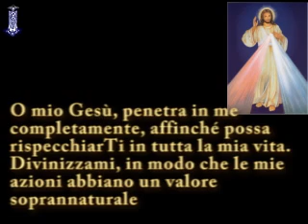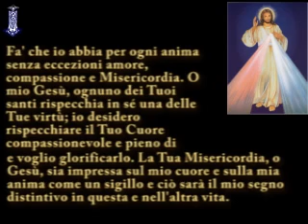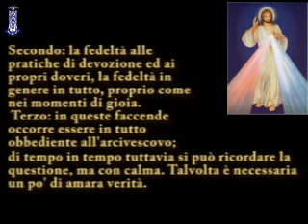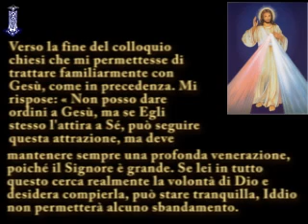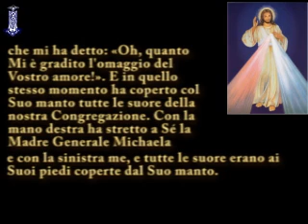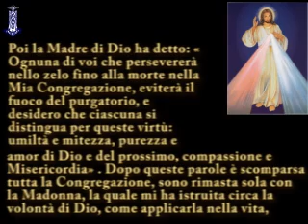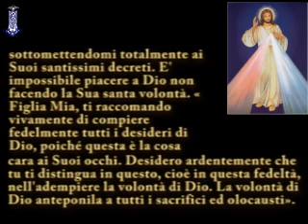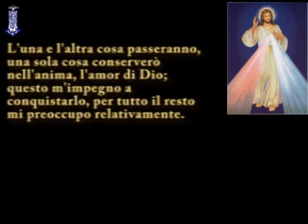Diario di Santa Faustina Kowalska - 1242-1245